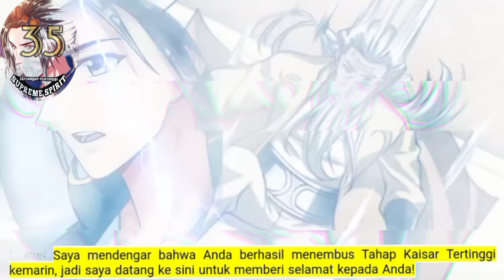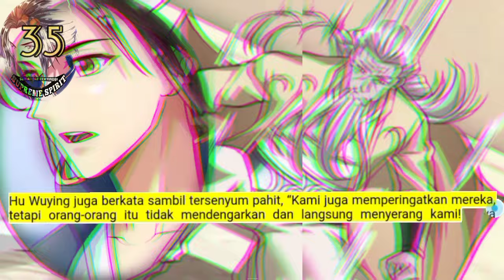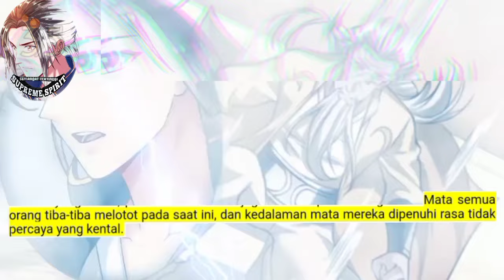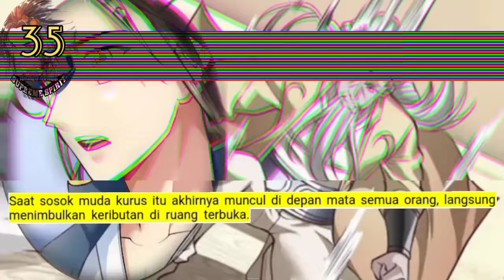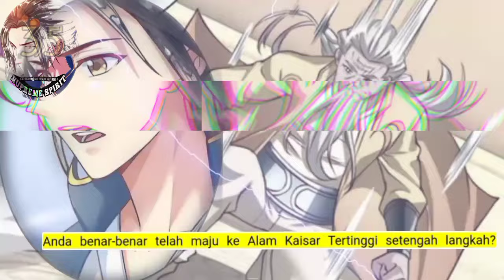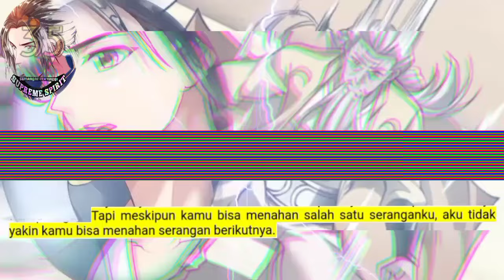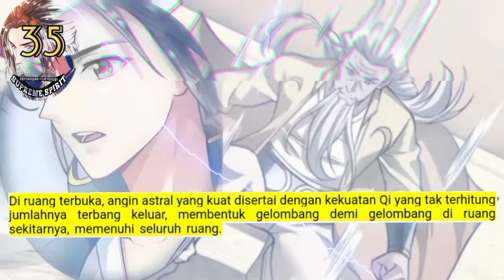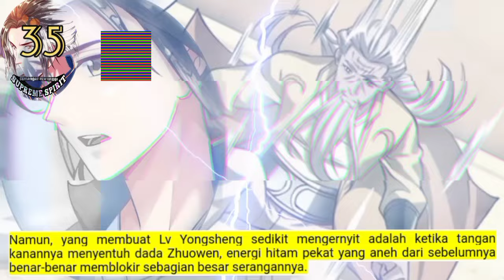Peleburan Semangat Tertinggi season 35